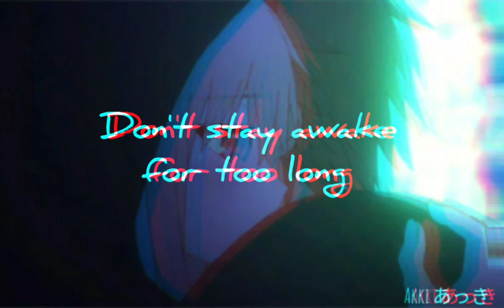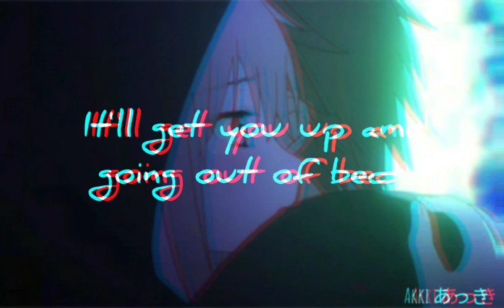Powfu - Death bed // ft. Beabadoobee // aesthetic video // not complete // with lyrics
**sorry for my wrong grammar I'm bad at english**

Thankyou for watchingg!!
More aesthetic video's to come~♡

~Akki_chan